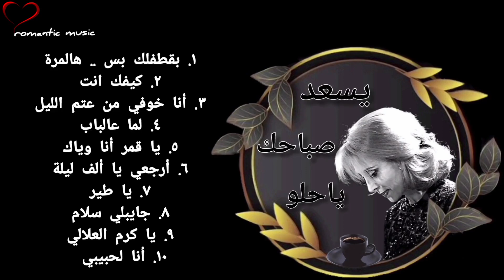ساعة من فيروزيات الصباح_ Fairuz